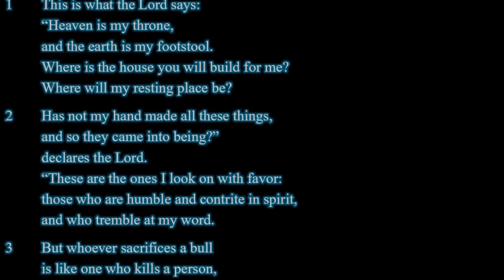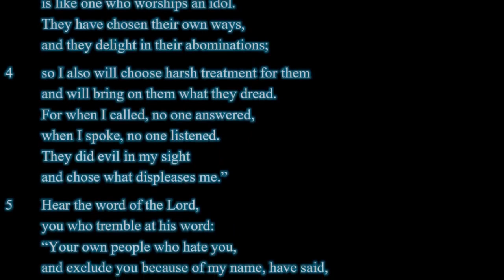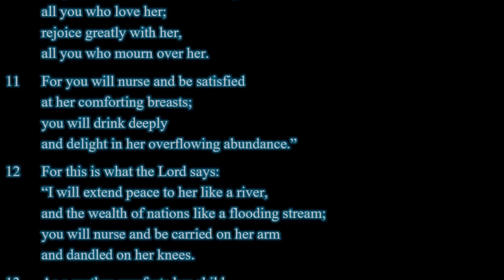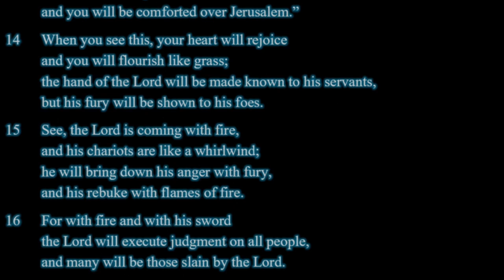每日讀經 Daily Scripture Reading 以賽亞書 Isaiah 66:1-16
Judgment and Hope Chapter 66
1 This is what the Lord says:
“Heaven is my throne,
and the earth is my footstool.
Where is the house you will build for me?
Where will my resting place be?
2 Has not my hand made all these things,
and so they came into being?”
“These are the ones I look on with favor:
those who are humble and contrite in spirit,
and who tremble at my word.
3 But whoever sacrifices a bull
is like one who kills a person,
and whoever offers a lamb
is like one who breaks a dog’s neck;
whoever makes a grain offering
is like one who presents pig’s blood,
and whoever burns memorial incense
is like one who worships an idol.
They have chosen their own ways,
and they delight in their abominations;
4 so I also will choose harsh treatment for them
and will bring on them what they dread.
For when I called, no one answered,
when I spoke, no one listened.
They did evil in my sight
and chose what displeases me.”
5 Hear the word of the Lord,
you who tremble at his word:
“Your own people who hate you,
and exclude you because of my name, have said,
‘Let the Lord be glorified,
that we may see your joy!’
Yet they will be put to shame.
6 Hear that uproar from the city,
hear that noise from the temple!
It is the sound of the Lord
repaying his enemies all they deserve.
7 “Before she goes into labor,
she gives birth;
before the pains come upon her,
she delivers a son.
8 Who has ever heard of such things?
Who has ever seen things like this?
Can a country be born in a day
or a nation be brought forth in a moment?
Yet no sooner is Zion in labor
than she gives birth to her children.
9 Do I bring to the moment of birth
and not give delivery?” says the Lord.
“Do I close up the womb
when I bring to delivery?” says your God.
10 “Rejoice with Jerusalem and be glad for her,
all you who love her;
rejoice greatly with her,
all you who mourn over her.
11 For you will nurse and be satisfied
at her comforting breasts;
you will drink deeply
and delight in her overflowing abundance.”
12 For this is what the Lord says:
“I will extend peace to her like a river,
and the wealth of nations like a flooding stream;
you will nurse and be carried on her arm
and dandled on her knees.
13 As a mother comforts her child,
so will I comfort you;
and you will be comforted over Jerusalem.”
14 When you see this, your heart will rejoice
and you will flourish like grass;
the hand of the Lord will be made known to his servants,
but his fury will be shown to his foes.
15 See, the Lord is coming with fire,
and his chariots are like a whirlwind;
he will bring down his anger with fury,
and his rebuke with flames of fire.
16 For with fire and with his sword
the Lord will execute judgment on all people,
and many will be those slain by the Lord.